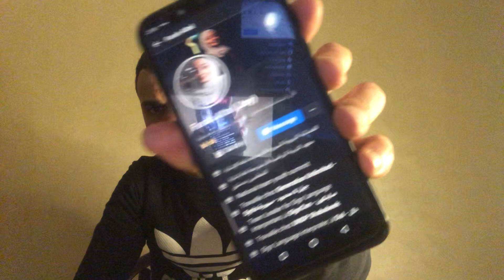جزاك بخير الله ❤️💝🥰💐